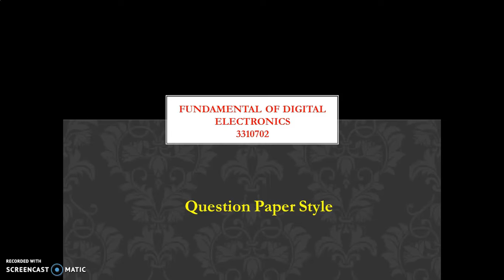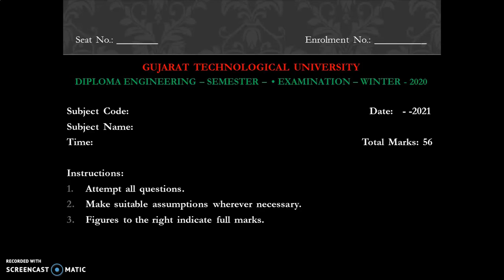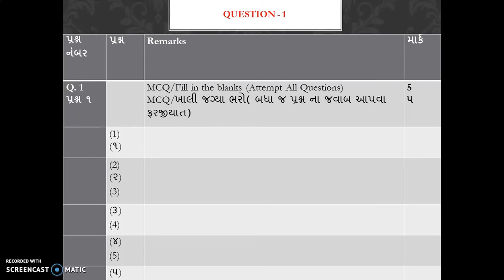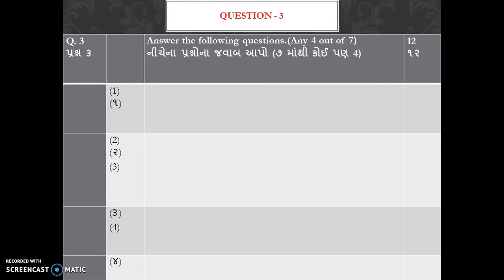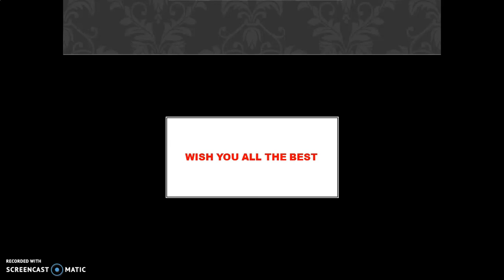GTU Question Paper Style for Fundamental of Digital Electronics |3310702||56 Mark Paper Style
This video explains about latest paper style of GTU examination for Fundamental of Digital Electronics (3310702) that is 56 marks and 2 hours. Makes your all doubts clear.
આ વિડિઓ ફંડામેન્ટલ ઓફ ડિજિટલ ઇલેક્ટ્રોનિક્સ (૩૩૧૦૭૦૨) ની જીટીયુ પરીક્ષાની નવીનતમ પેપર શૈલી વિશે સમજાવે છે જે 56 ગુણ અને 2 કલાક માટે છે. તમારી બધી શંકાઓને સ્પષ્ટ કરે છે.